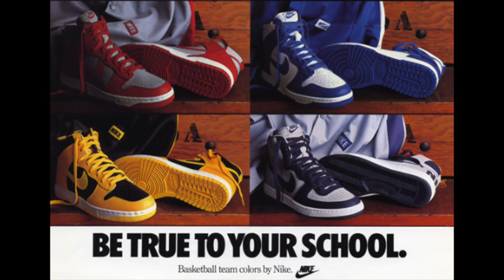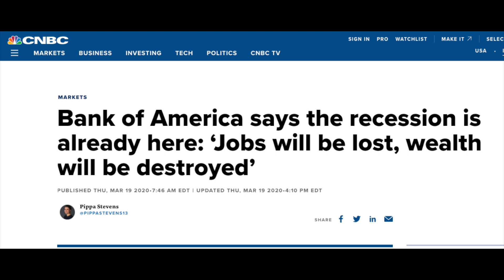NIKE DUNK LOW KENTUCKY REVIEW + ON FEET & RESELL PREDICTIONS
In this video I review the Nike Dunk Low Kentucky. A simple colorway that can be worn with any outfit, this sneaker is one of the most sought after dunks to drop this year. I also talk about what the leather quality is like, sizing as well as resell predictions.